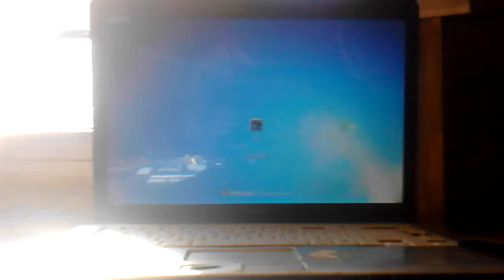(bad user's) computer in real life